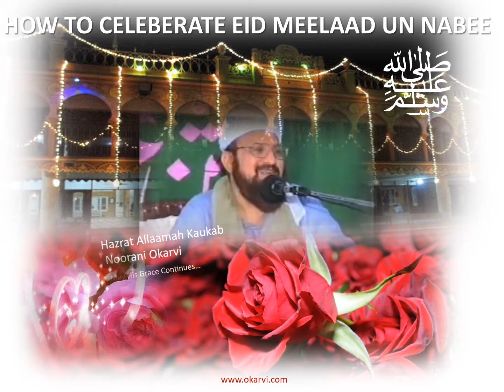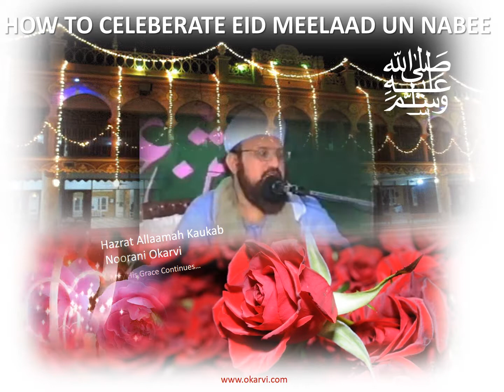HOW TO CELEBERATE EID MEELAAD UN NABEE-KAUKAB NOORANI OKARVI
HOW TO CELEBRATE EID MEELAAD UN NABEE-Hazrat Allaamah Kaukab Noorani Okarvi Bismil-Laahir-Ramaa-Nir-Raheem

GOOGLE PLUS

SCRIBED

GOOGLE APPS

Jazaakumul-Laahu Ta'aalaa